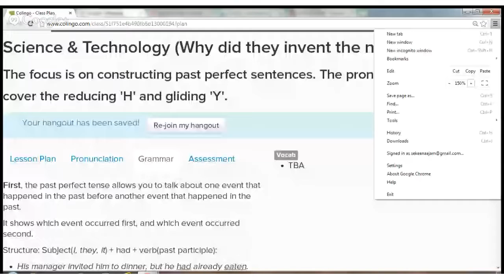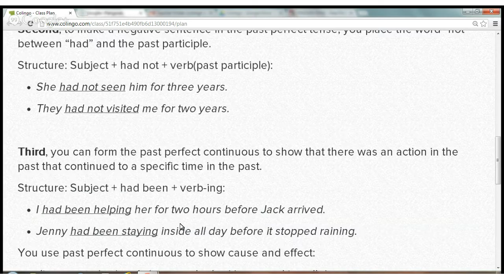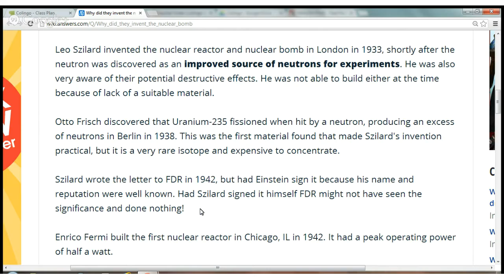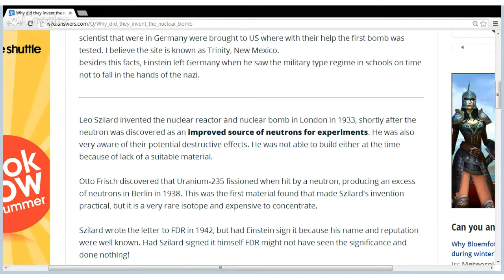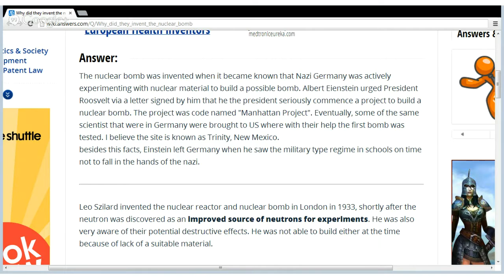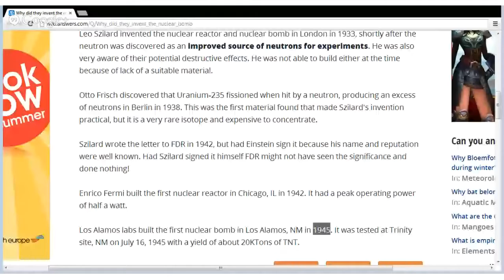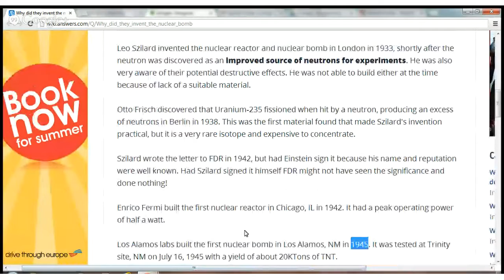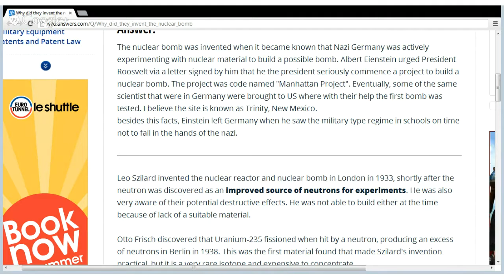Science & Technology (Why did they invent the nuclear bomb?)